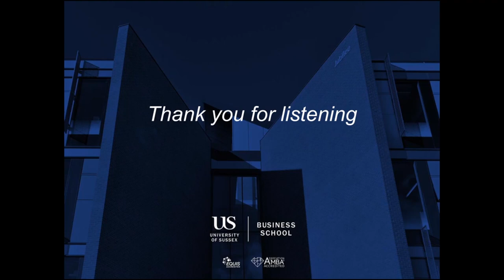Francisco Sagasti former president of Peru, delivers the Chris Freeman Lecture, University of Sussex